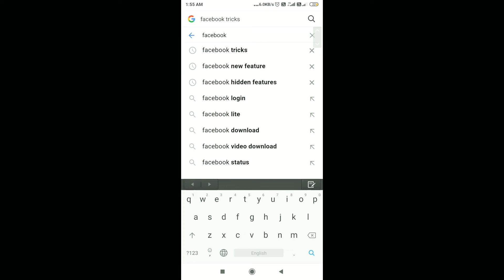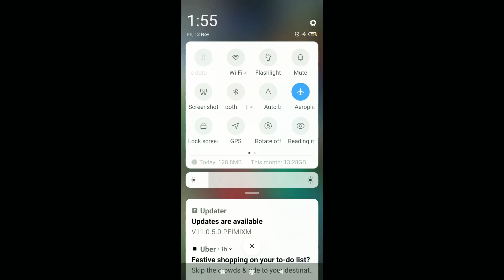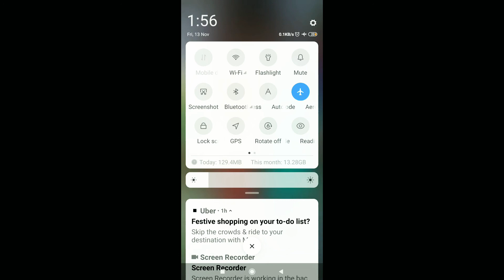How to use internet in airplane/flight mode || Airplane mode me internet kaise use karein.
Dosto, aaj ki video me main aapko btaunga ki kaise aap airplane mode me bhi internet facility use kr sakte hai.

Today i am going to tell you how you guys can use internet in airplane and flight mode.

My gears :-

Vlog Tripod